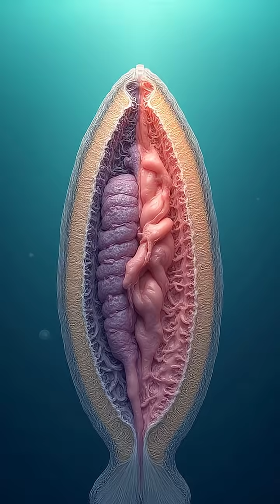The Amazing Liquid Transformation of Sea Cucumbers! 🌊🐠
Dive into the fascinating world of sea cucumbers and discover their extraordinary ability to turn their bodies into liquid! From survival strategies to unique collagen structures, these incredible creatures are a marvel of nature. Learn how they adapt and survive in their underwater habitats, and see how researchers are inspired by their remarkable features. 🌟

Join us as we explore:
- The science behind their 'catch collagen' 🤓
- Stunning underwater transformations 🌈
- Bioluminescent defense mechanisms 💡
- Regeneration of internal organs 💪

With over 1,700 species, sea cucumbers are not just plain ocean dwellers, they're survival experts!